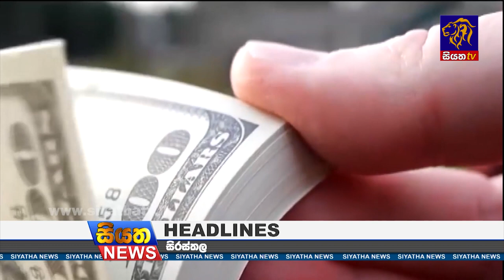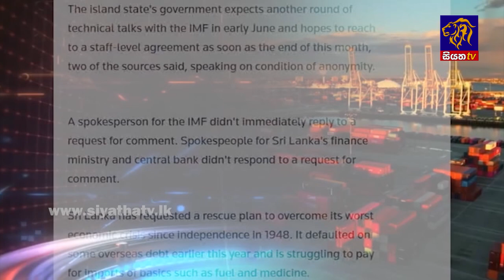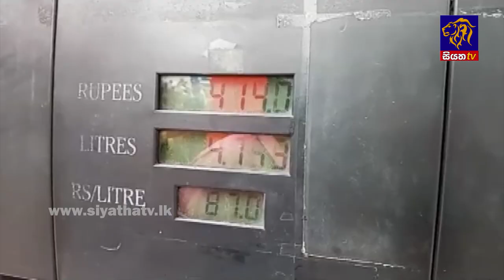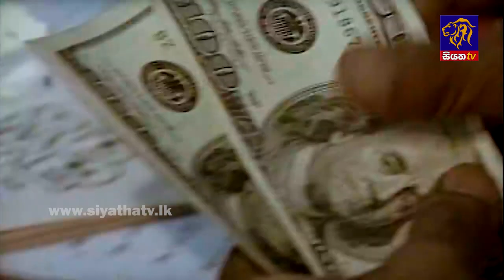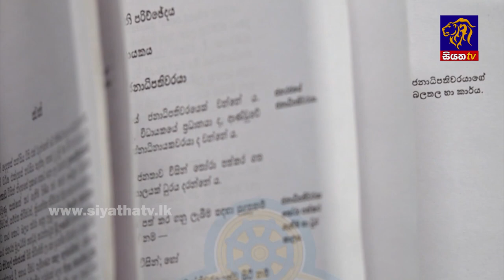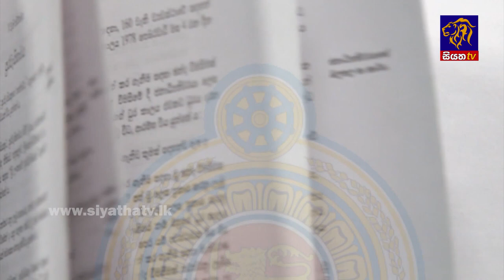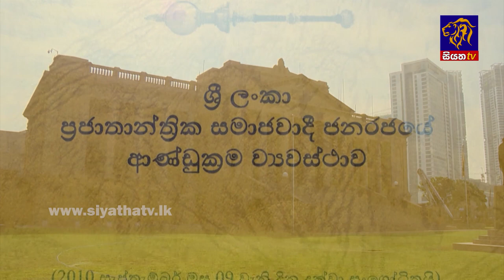Siyatha News | 06.00 AM | 03 - 06 - 2022